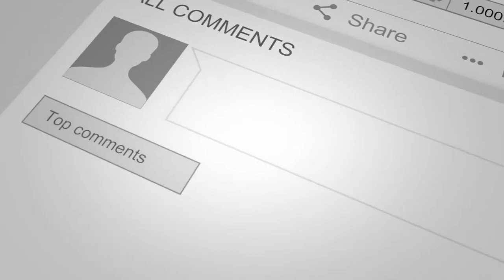وز.ارت داخـ.ـله برای زور منـ.ـدان ضرب العـ.ـجل تعین کرد